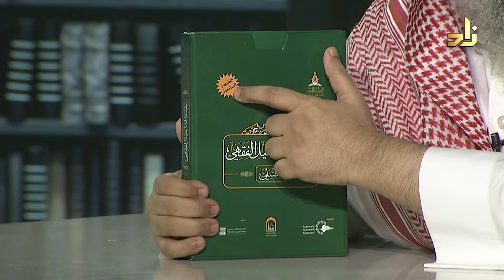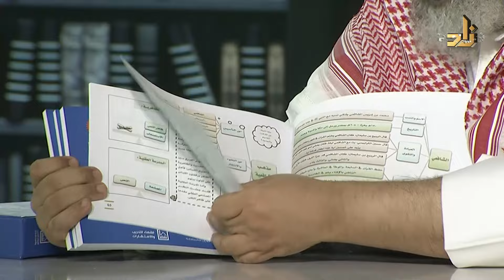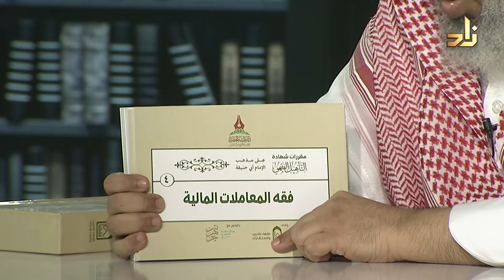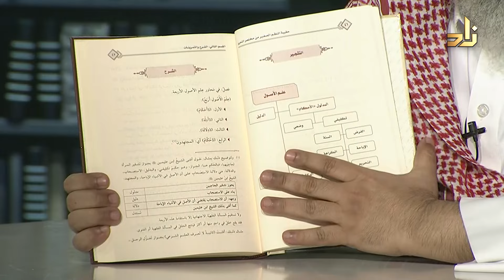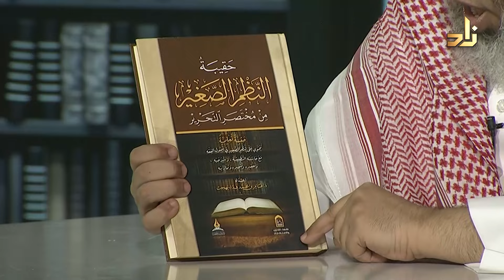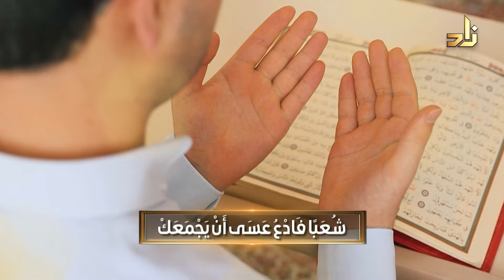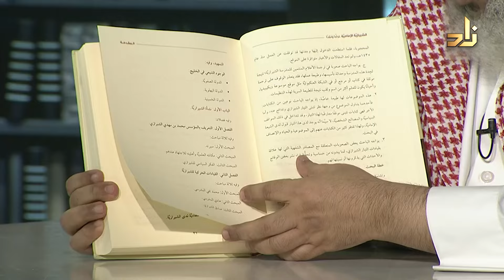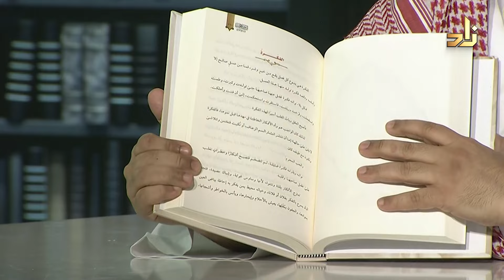برنامج الخزانة || الحلقة 621 || مع الشيخ د. عبد الله بن سالم البطاطي || تقديم : عبد الوهاب البطاطي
1 حقيبة التأهيل الفقهي الحنبلي مجموعة من المؤلفين - المجاميع طيبة الخضراء 4
2 حقيبة التأهيل الفقهي على مذهب الإمام مالك مجموعة من المؤلفين - المجاميع طيبة الخضراء 4
3 حقيبة التأهيل الفقهي على مذهب الإمام الشافعي مجموعة من المؤلفين - المجاميع طيبة الخضراء 4
4 حقيبة التأهيل الفقهي على مذهب الإمام أبي حنيفة مجموعة من المؤلفين - المجاميع طيبة الخضراء 5
5 أسئلة وإجابات على متن أخصر المختصرات مشعل الشمري - محمد الشمري - الفقه الحنبلي طيبة الخضراء 1
6 التدريبات على الورقات في أصول الفقف عامر بهجت - أصول الفقه طيبة الخضراء 1
7 حقيبة النظم الصغير من مختصر التحرير عامر بهجت - أصول الفقه طيبة الخضراء 1
8 الشيخ ابن عثيمين - جهوده وآراؤه في علوم البلاغة منير الدحام - البلاغة ابن حزم 1
9 الفوائد المنتقاة من مقدمة في أصول التفسير لابن تيمية منير الدحام - أصول التفسير رواد المجد 1
10 الشيرازية الإمامية - عرضا ونقدا عادل الغامدي - الفرق المركز العربي للدراسات الإنسانية 1
11 سبيكة المفتي وغنيمة المستفتي تلخيص كتاب المغني محمد البلوطي - الفقه الحنبلي الظاهرية 1
12 القول الفصل في الرد على من أباح ربا الفضل عبدالله الحماد - الفقه العام إيلاف 1
13 أرومة الحب من منابع الشرع هيا الصباح - الدراسات الإسلامية المكتبة الوقفية الجامعة لمؤلفات الدكتورة هيا الصباح 1

مداخلة الحلقة:
د. عامر بهجت - أستاذ الفقه بجامعة طيبة بالمدينة المنورة

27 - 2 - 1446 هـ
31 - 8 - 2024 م